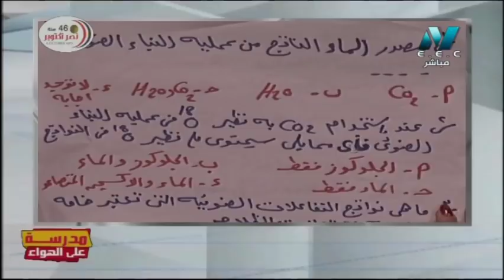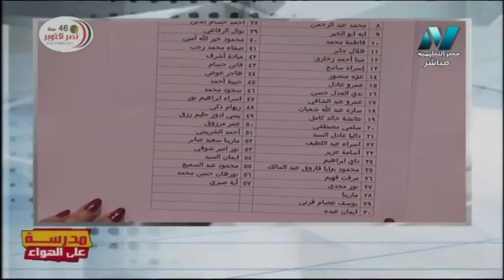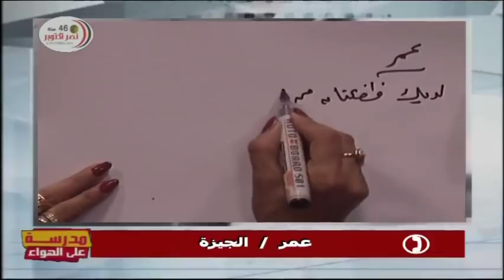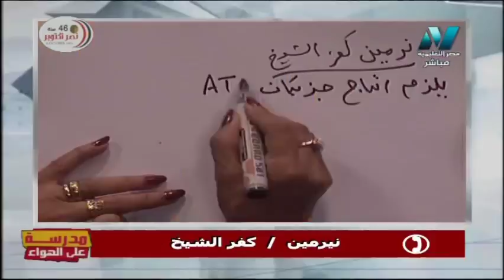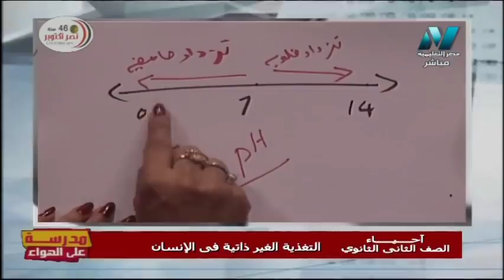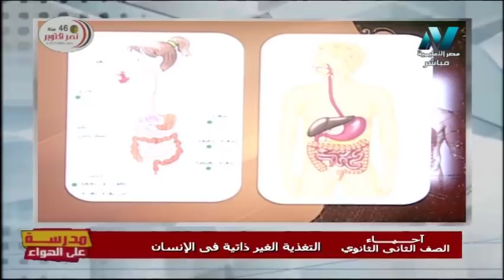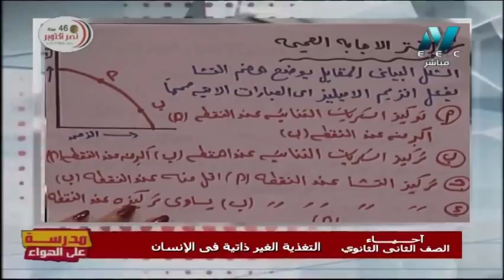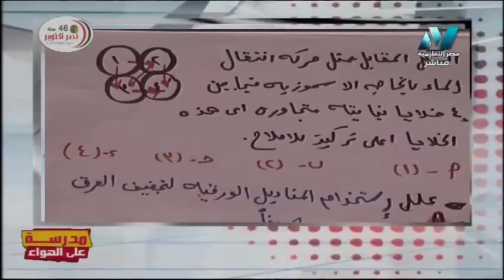أحياء الصف الثاني الثانوي 2020 ترم أول الحلقة 5 - التغذية الغير ذاتية فى الإنسان